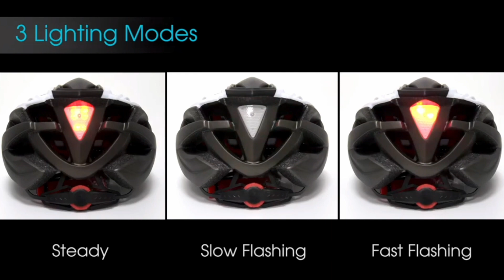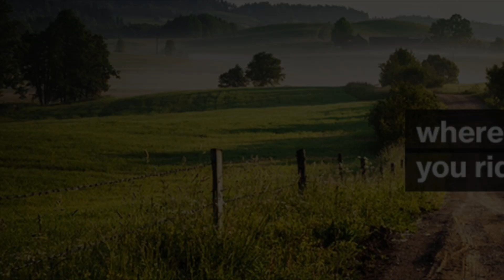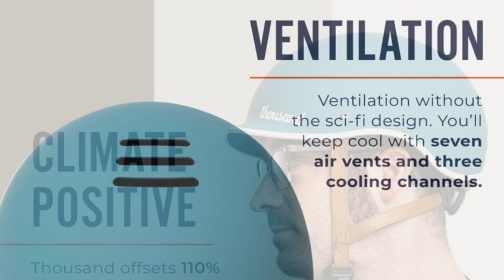TOP 3 - Migliori Caschi per Bici 2023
⭐️ 3 - Shinmax Casco Bici
⭐️ 2 - Casco Uvex
⭐️ 1 - Thousand Casco da bici